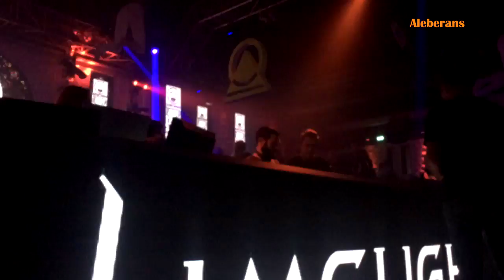Jamie Jones @ Gotha Cannes 19/08/2016